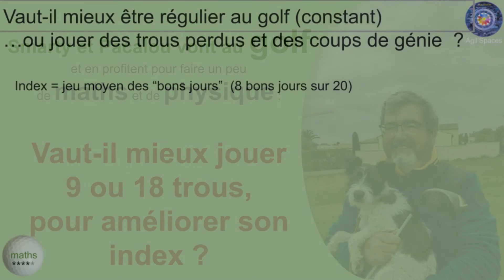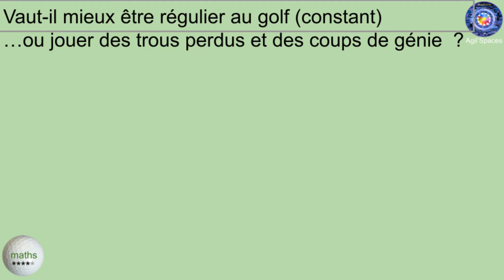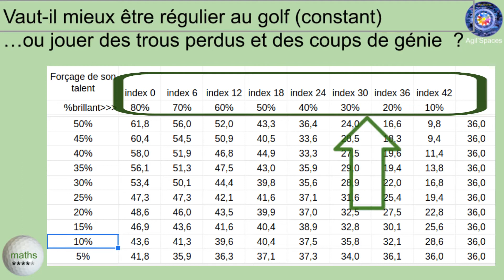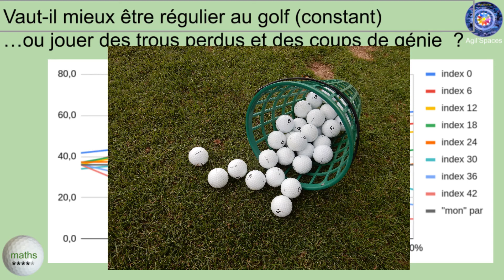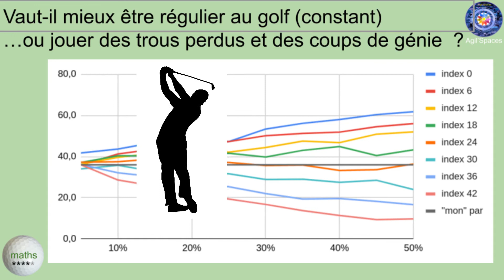Épisode 104 : jouer sécurité ou jouer agressif ?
Vaut-il mieux jouer des coups de sécurité tout le temps, ou de temps à autres, être un peu plus agressif ?